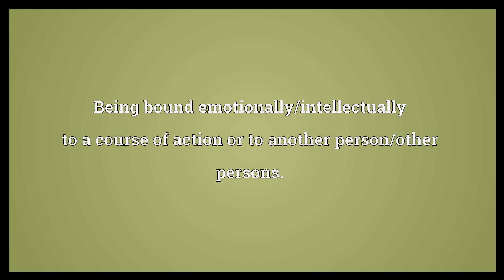Commitment Meaning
Video shows what commitment means. The act or an instance of committing, putting in charge, keeping, or trust, especially:
The act of sending a legislative bill to committee for review.
Official consignment sending a person to prison or a mental health institution. Promise or agreement to do something in the future, especially:
Act of assuming a financial obligation at a future date. Being bound emotionally/intellectually to a course of action or to another person/other persons..  Commitment Meaning. How to pronounce, definition audio dictionary. How to say commitment. Powered by MaryTTS, Wiktionary